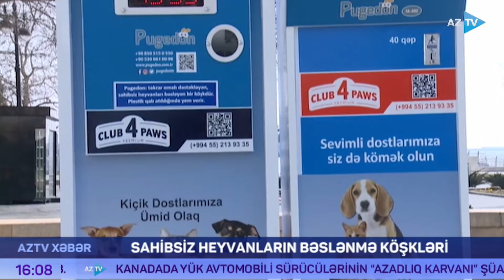Bakıda sahibsiz heyvanlar üçün bəslənmə köşkləri və evlər quraşdırılıb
Paytaxt küçələrində sahibsiz heyvanlarla tez-tez rastlaşırıq. Soyuq havada onların aqibəti və qidalanması əksəriyyətimizi narahat edir. Bu məqsədlə xüsusi bəslənmə köşkləri və sığınacaqlar qurulur. Ətraflı AzTV-nin müxbiri Fidan Babayevanın süjetində.